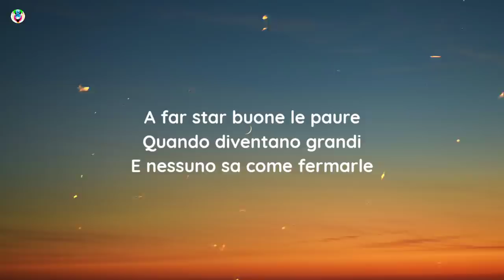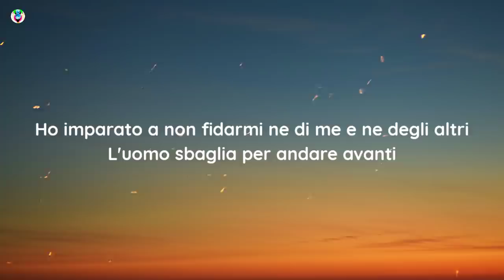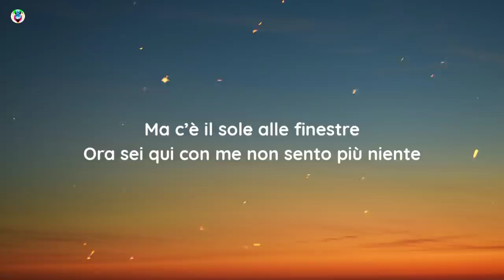Raffaele Renda - Il sole alle finestre (Testo/Lyrics)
Song

song in Lyrics:-IlsoleallefinestreTesto

✨Il sole alle finestre Testo:-)
[Strofa 1]
Sono cresciuto con l’America nei dischi
E qualche pezzo di Battisti che ancora mi serve
A far star buone le paure
Quando diventano grandi
E nessuno sa come fermarle

A volte non riesco a stare solo
E i pensieri si rincorrono nel vuoto
Ora li tengo in disparte
In una scatola a parte
Come vecchi vestiti che non voglio più addosso

[Ritornello]
Ma c’è il sole alle finestre
Mi ripetevi devi diventare grande
Ogni dubbio ed ogni forse
Mi hanno insegnato solo ad еssere più forte
È un nuovo giorno
Non mi fa malе la consapevolezza di poter cadere

Ora sei qui con me non sento più niente

[Strofa 2]
Ho imparato a non fidarmi ne di me e ne degli altri
L'uomo sbaglia per andare avanti
La perfezione è una condanna un miraggio che mi inganna
Inseguirla è come fermarsi
Ho preteso di trovare amore
Mentre mi perdevo tra le paranoie
Ora ne tengo in disparte in una scatola a parte

[Ritornello]
Mi hanno insegnato solo ad essere più forte
Non mi fa male la consapevolezza di poter cadere

[Strofa 3]
Non c’è una strada tutta dritta
Senza un po’ di nebbia fitta
E non è semplice
Quando tutto mi sembra perso
Ma io parlo in questo disastro se sei qui

Non mi fa male
La consapevolezza di poter cadere